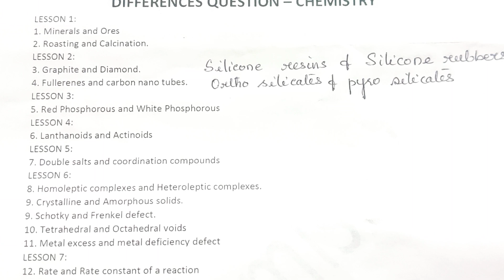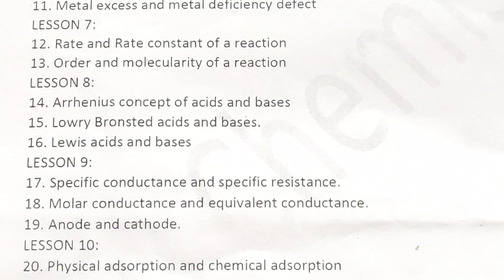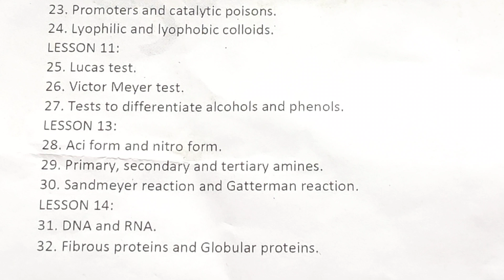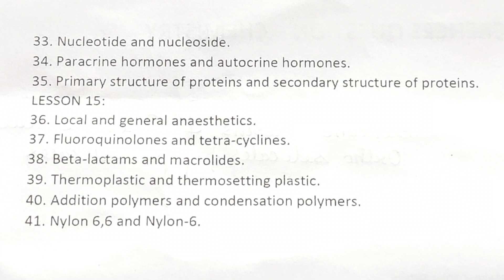Differences Questions from TN 12th Chemistry